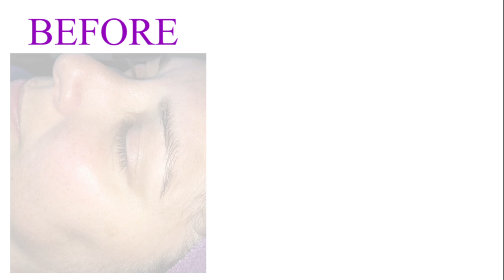LightStim LED Anti Aging Facial on the Esthetician Connection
Anti Aging Facial using LightStim Anti Aging Professional Handheld LED with LightStim Photo Serum & Masque Cleansed and exfoliated with ExPurtise Skincare